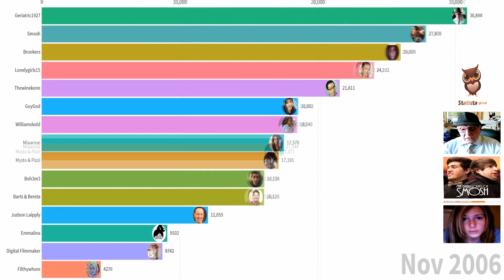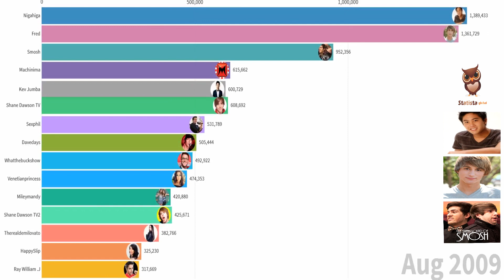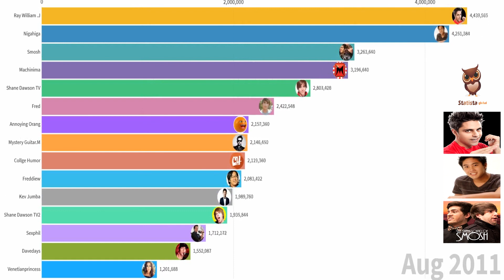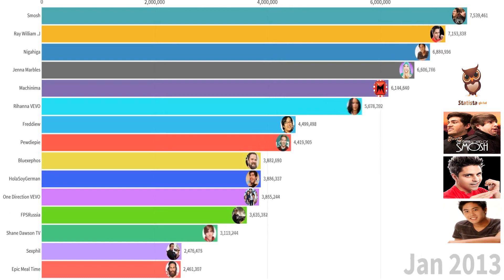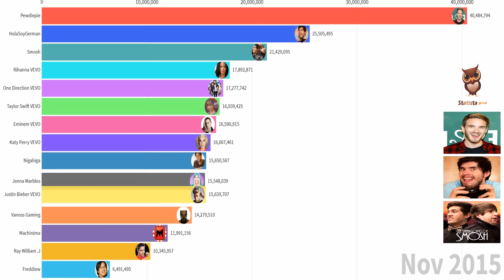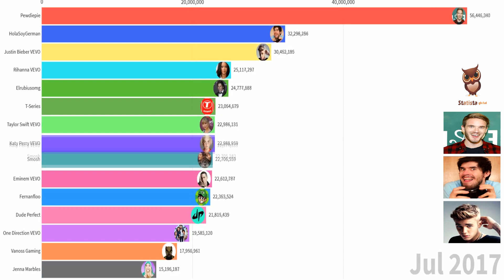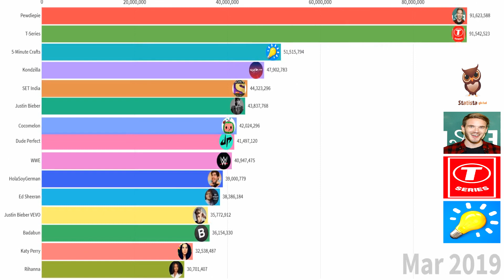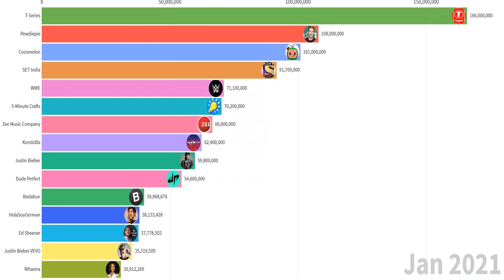Top 15 Most Subscribed Youtube Channels of all time ( 2006-2021 )